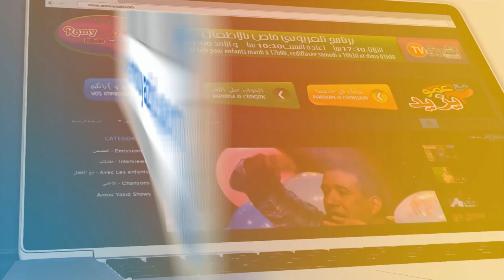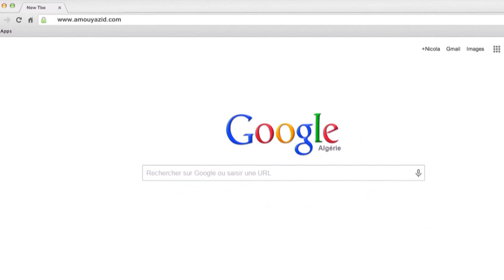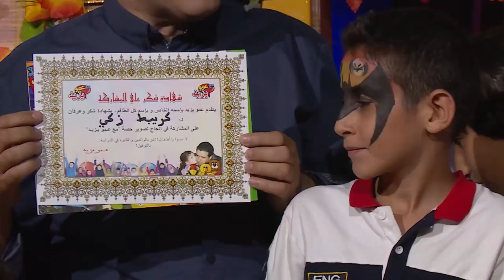مع عمو يزيد حلقة ‏اليوم العالمي للاجئين - Maa Amou Yazid spéciale journée des réfugiés 26 06 2018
مع عمو يزيد حلقة خاصة ‏اليوم العالمي للاجئين ليوم 26 جوان 2018 -
Maa  Amou Yazid spéciale journée internationale des réfugiés du 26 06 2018